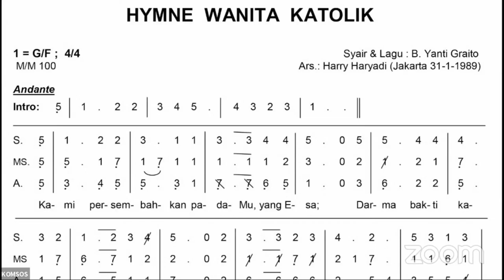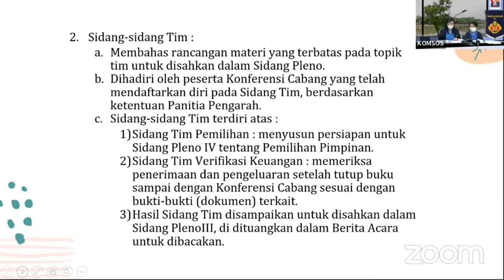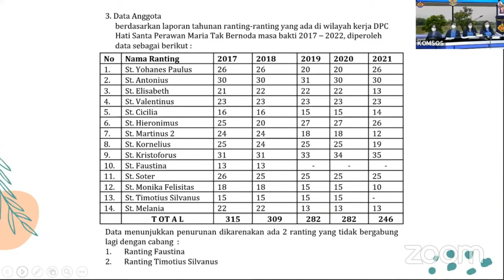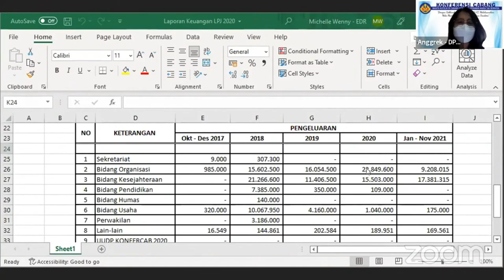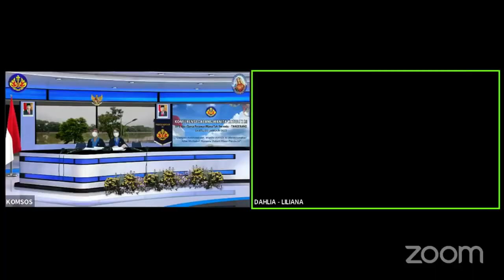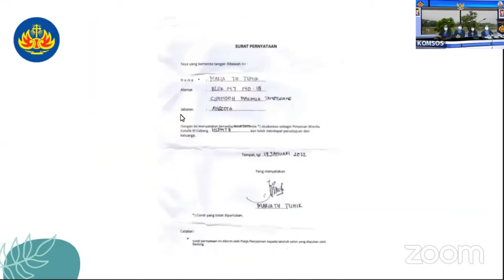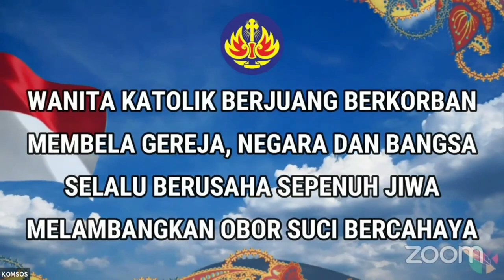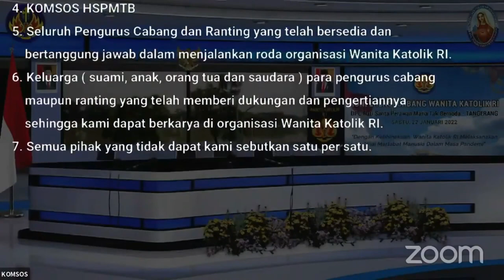Konfercab WKRI DPC HSPMTB 2022